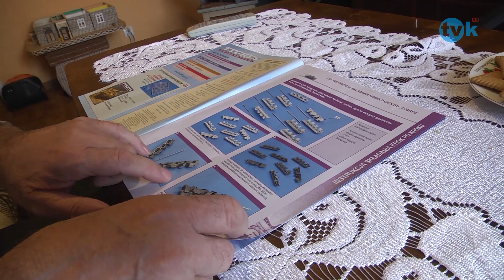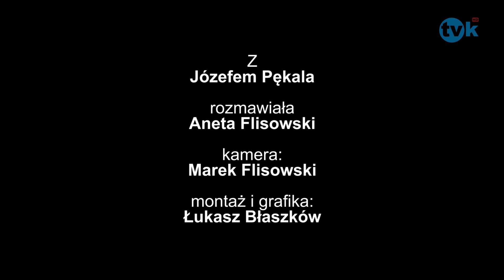Osobliwości - Modelarz Józef Pękala TVK HD